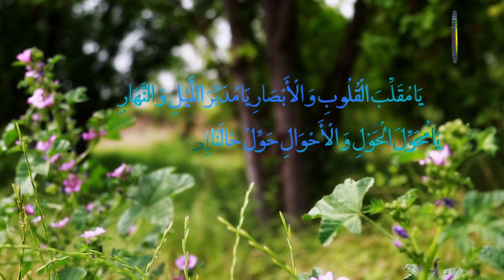54. NGUDDAN - PROFESSEUR : DOCTEUR MUHAMMADU BARI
KO WONI NGUDDAN: KO MOOBHUGOL   SALO OKKITIRGOL   KO HAANA OKKITIREEDE KON.WANA NOO ALLA YEETORII EN NON KA SUURETU HUTAMATI.